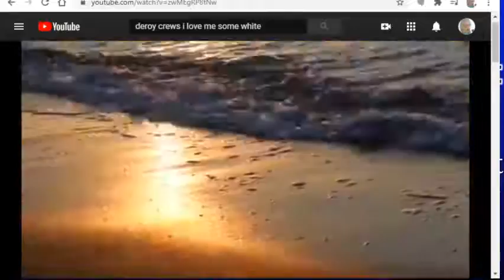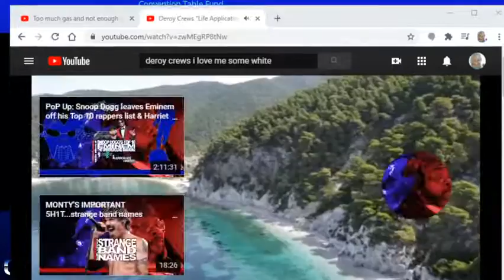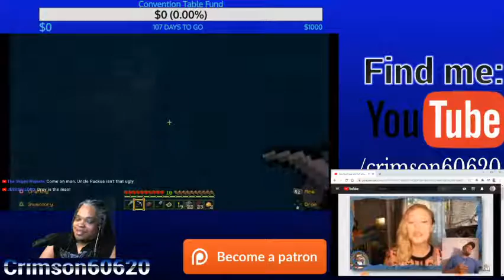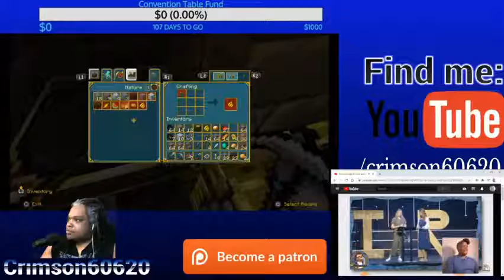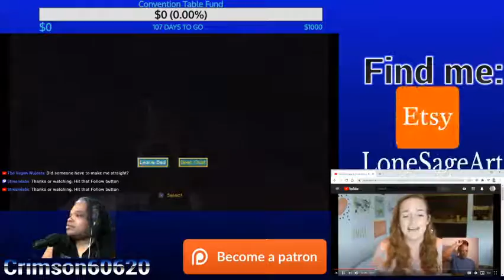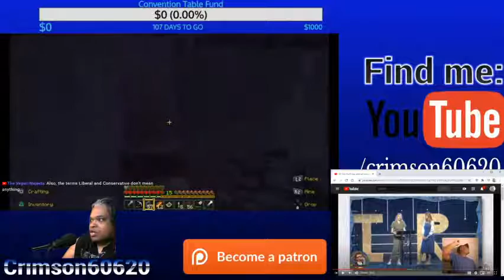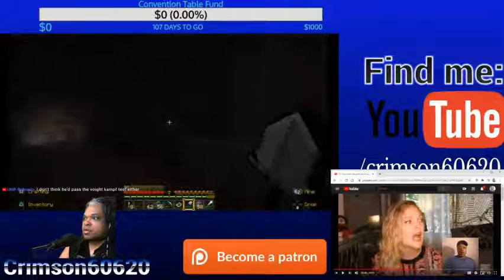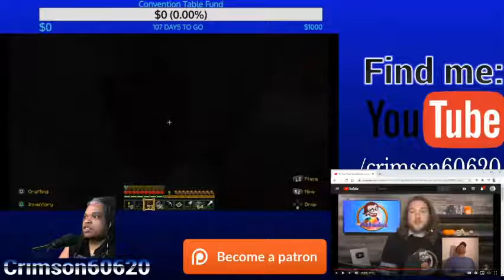Deroy Crews Your Life Application Officer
Derory you can't applicate a review of video.  Let me give you a class in it.

Too much gas and not enough oil: Dear Mr Atheist and Ms Grey.

I also stream myself drawing or performing some skit.

I occasional record my old poems and spoken word.  I also stream  my drawing here.